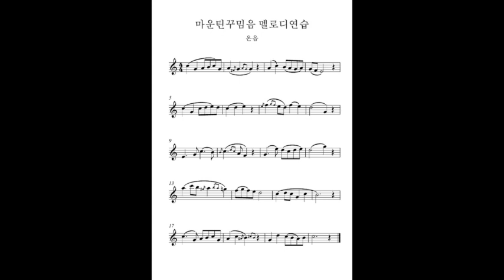마운틴꾸밈음 멜로디연습 온음-색소폰꾸밈음마스터연습집